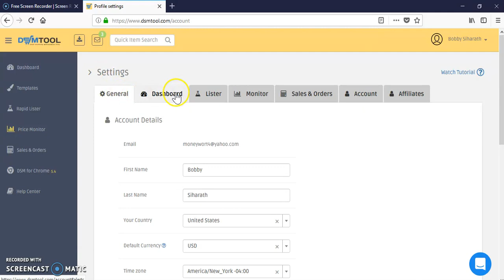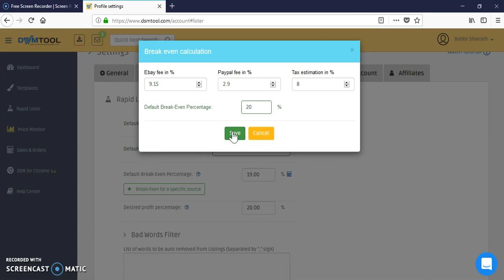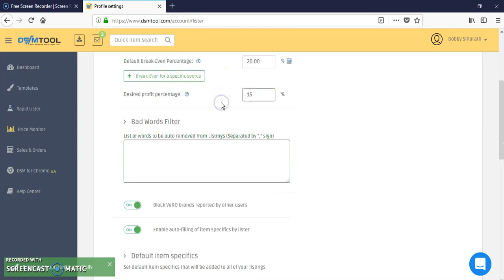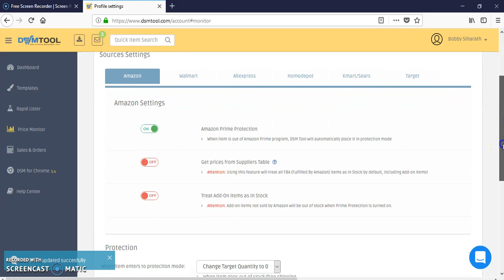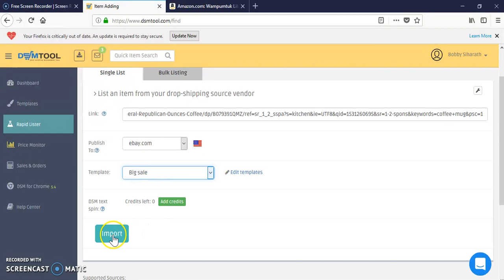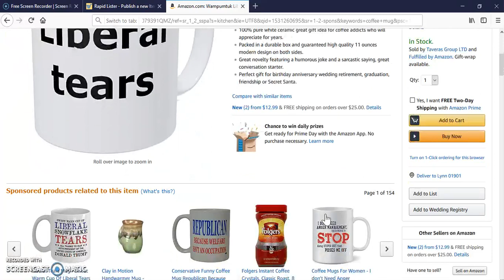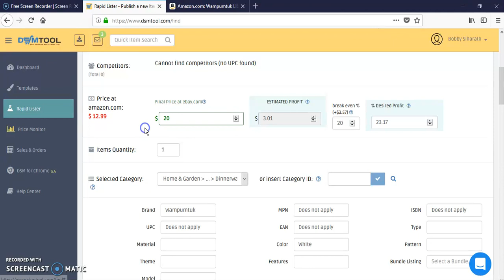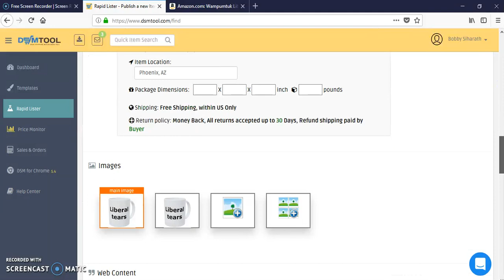DSM Tool Break Even Percentage for eBay Drop Shipping Beginners Tutorial Lister Repricer Management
How to start your own profitable internet business that can make you $3000 - $5000 per month in less than 90 days.  -

How to Build an Email List

Courses:
eBay Drop Shipping Guide with No Inventory - Work From Home (David Vu's course)
Dropshipping Titans (Paul's Snoptimization course)

In this video, I go through how to set up a break even percentage on eBay using DSM Tool software (Drop Shipping Management tool.)

I go into the DSM tool website and the settings section and also under the listings option. I change the break even percentage based on if you're a new eBay drop shipping beginner / newbie and this percentage will change if you are experienced and are tax exempt.

I also go through specific suppliers and how they can be different break even percentages based on your tax exempt status.

In this DSM Tool tutorial, I go through DSM tool ( Drop Shipping Management Tool ) software and how it will have two sections: break even percentage and desired profit.

Try it for free in the link above.

Here are other eBay Dropshipping resources I will go over in future videos: